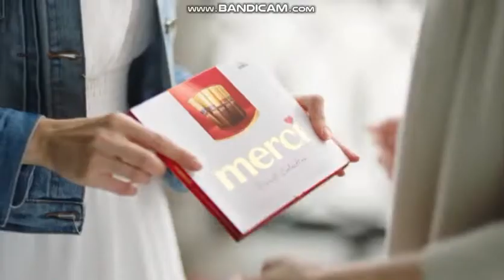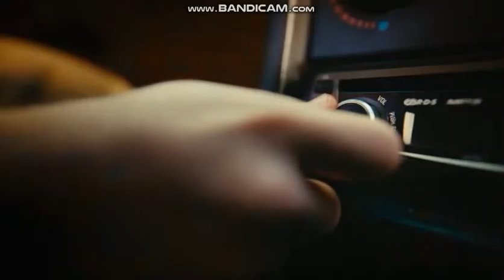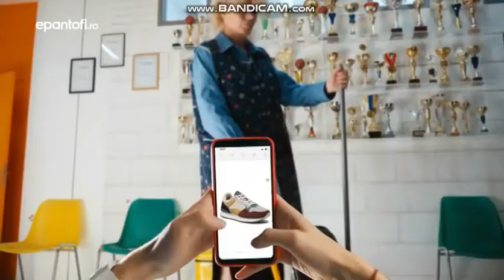Nickelodeon CEE (Romania) - Continuity (22/09/2022)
Sorry for the lags :/